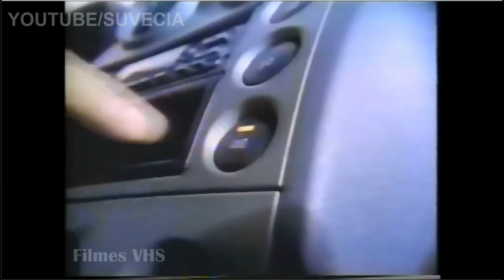Vale a pena trocar um Corsa Classic 2004 por um Ecosport?| Charme Responde Ep.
Quero trocar meu Corsa Sedan Classic 2004 por um Ecosport, vale a pena?
No vídeo de hoje respondo a dúvida de um inscrito que tem um Corsa Classic e quer trocar por um EcoSport, porém o mesmo não falou o modelo do Ecosport então eu fiz o vídeo em cima de um Ecosport da primeira fase ou seja 2003 até 2007).
Vale reforçar que dou minha opinião em cima dos dois carros que NÃO são concorrentes! Se você tem um Corsa e quer trocar por um Ecosport esse vídeo pode te ajudar!